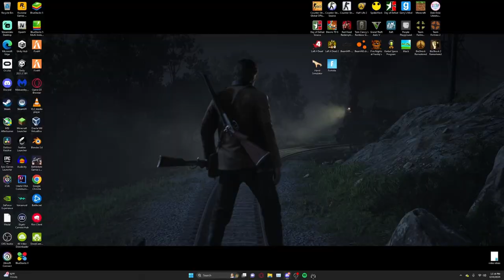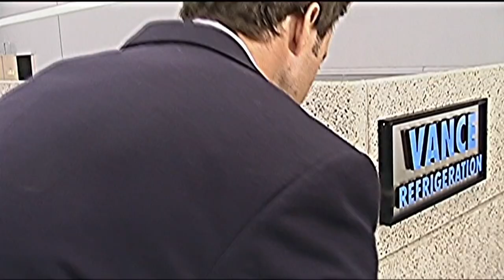The Tim Bob Experience | Escape from Tarkov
part 2 coming (probably never) soon!

pc specs
Intel i5-11400f
NVIDIA RTX 2060
16gb Vengeance RAM
2x 500gb NVMe Blue Digital SSD
1tb Toshiba External HDD